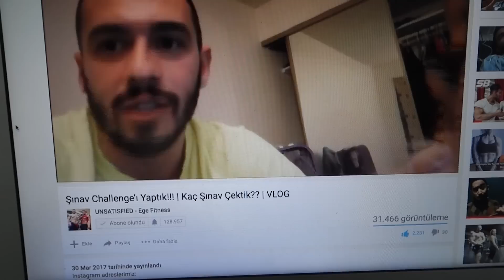SINIRLARI KALDIR ! ŞINAV CHALLENGE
İşin ucunda meydan okuma varsa sınır tanımam :) şaka bir yana eğlenceli challenge oldu bunun devamında farklı challenge lar yapmamızı istiyorsanız video nun altına ne yapmamızı istiyorsanız yazın !